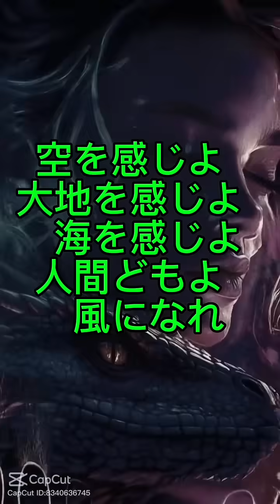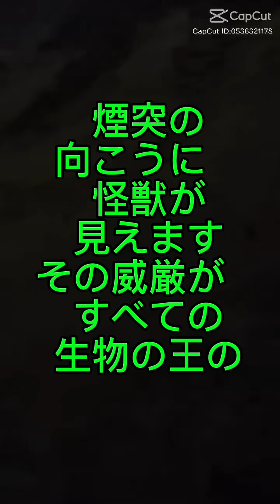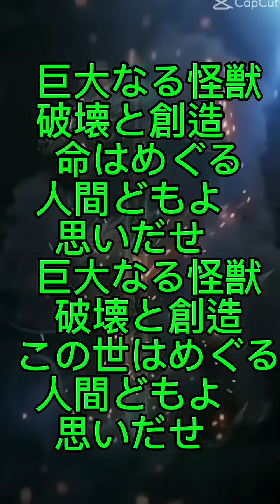もしも僕がゴジラの音楽を担当できたら？怪獣の出現 人間どもよ企画 制作 作詞 バンディ石田 作曲 音楽生成AI Udio